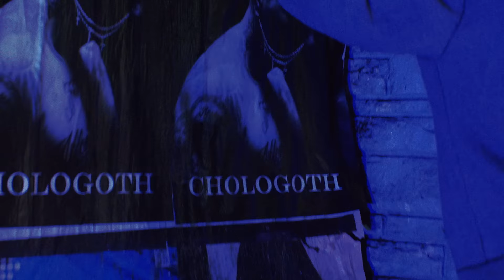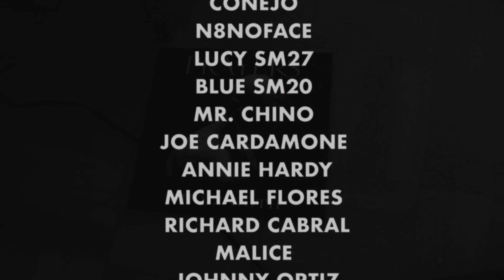PRAYERS Black Dove FT. Robert Harvey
PRAYERS A.K.A. San Diego's Finest
The Pioneers of The Cholo Goth Movement
 Song: Black Dove FT. Robert Harvey
Produced by: Ray Brady
Album: CHOLOGOTH

AND A VERY SPECIAL THANKS TO:
KAT VON D (the love of my life)